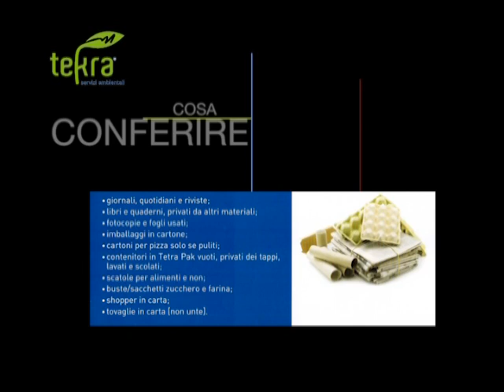Tg10 del 28 12 2016